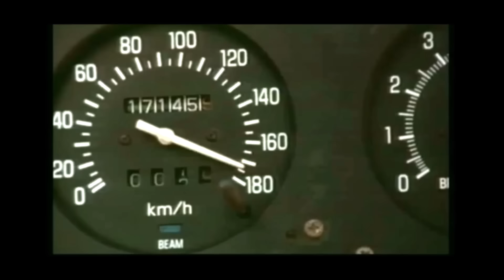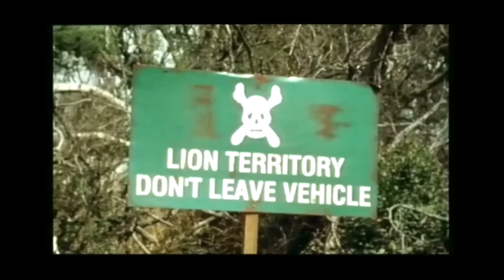Leon Schuster - From eating very hot atjar to getting to a toilet in time!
From the movie 'Panic mechanic' (1997)